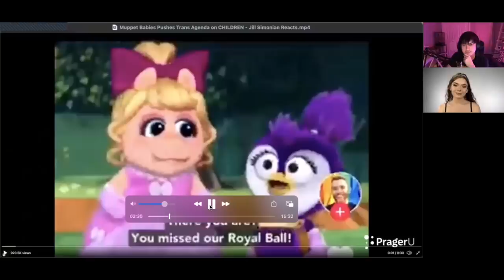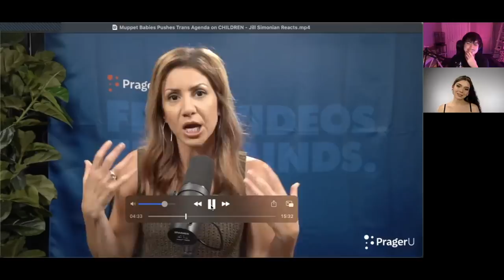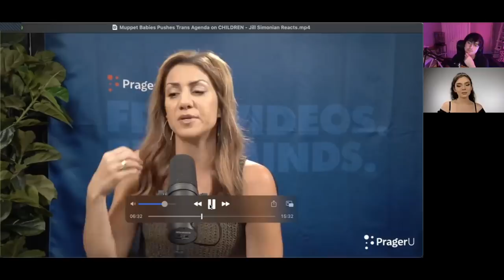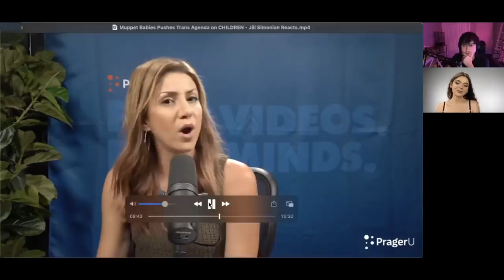"LGBTQ+ is ruining our children!" (ft. Samantha Lux) EP.37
The art is by @droodlebug on Instagram!

0:46 - Prager U Trans muppets
34:03 - Most ridiculous transphobia encounters
37:55 - Different experiences in transmit and trans women
43:30 - How do you deal with hate online?
45:19 - What made you become a YouTube?
47:43- Favorite show and favorite movie?
50:55 - How do you deal with transphobia around you?